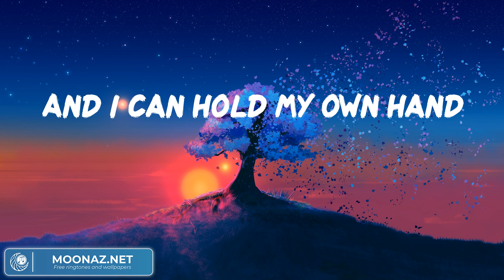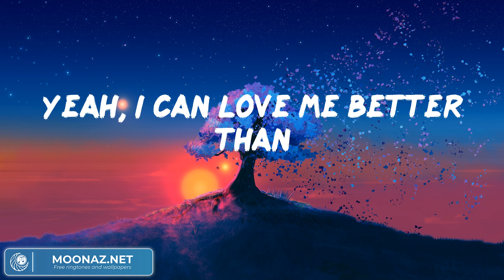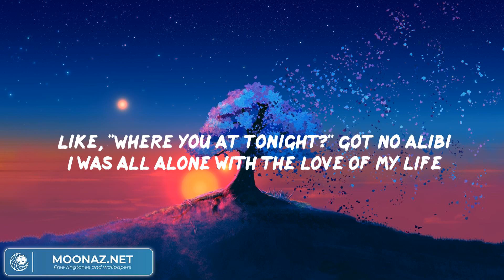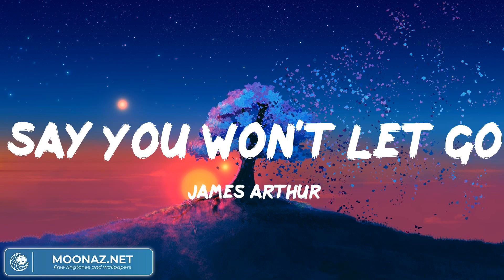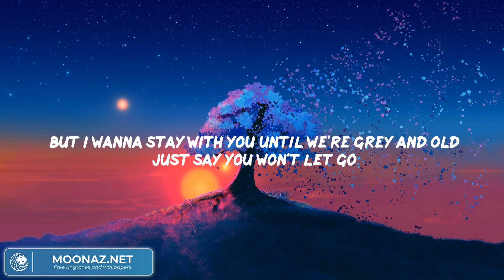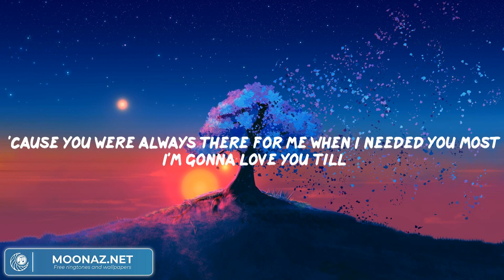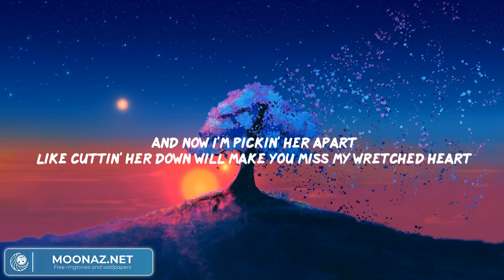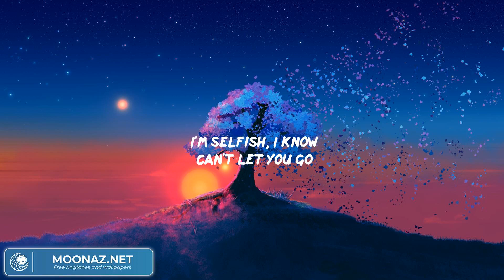Flowers - Miley Cyrus (Lyrics) | Jvke, James Arthur